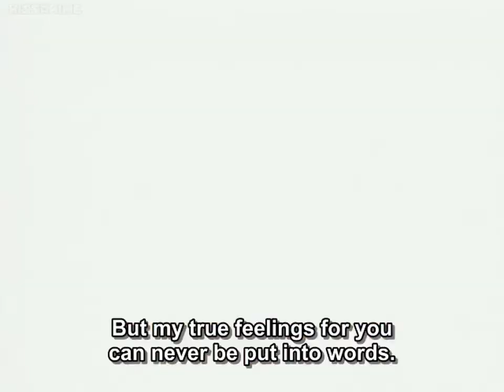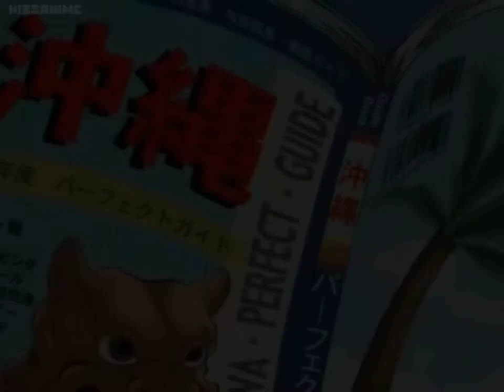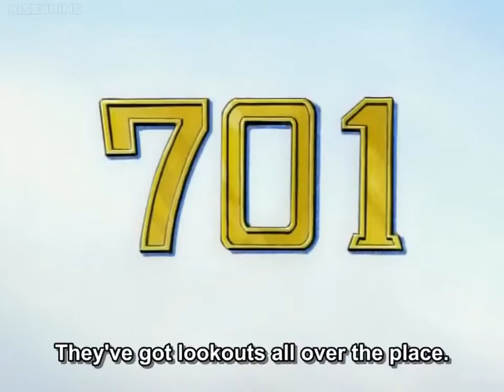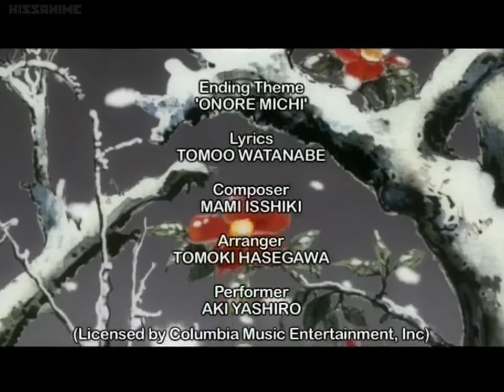Gokusen Episode 8